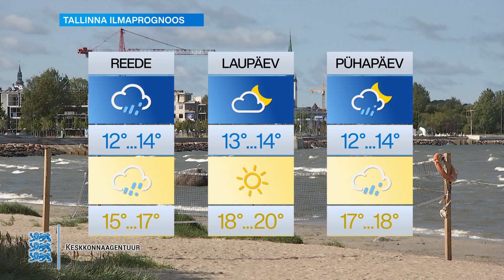26.08.2021 - ilmaprognoos Tallinna kohta